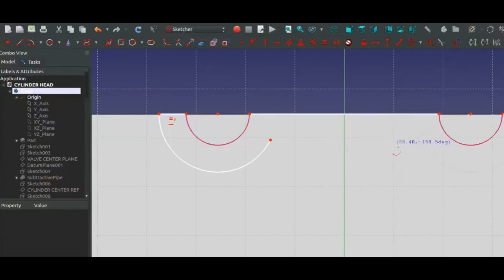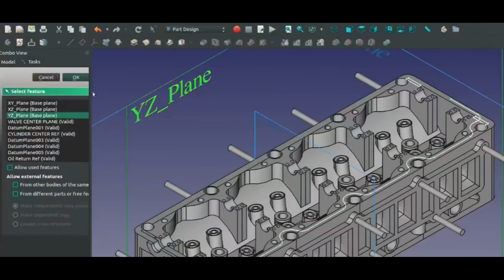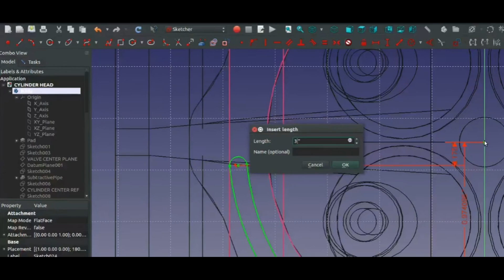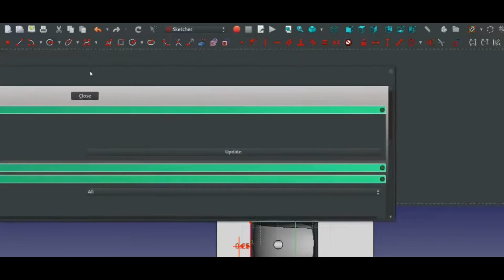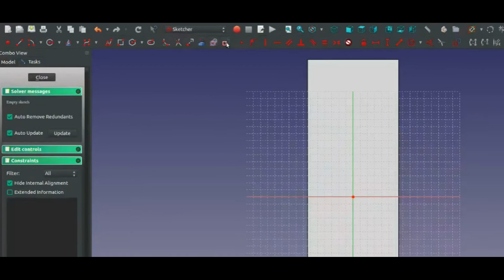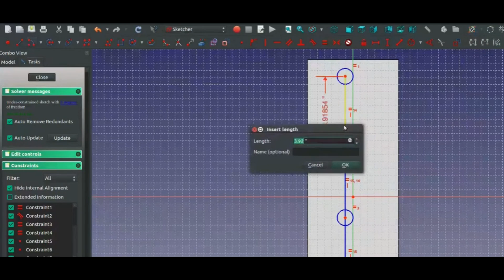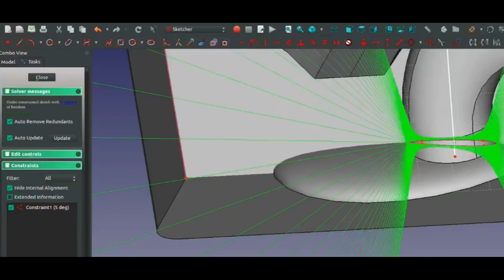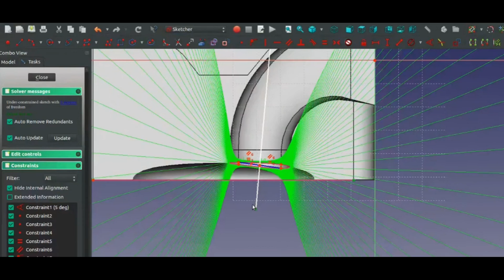freecad sketcher 9